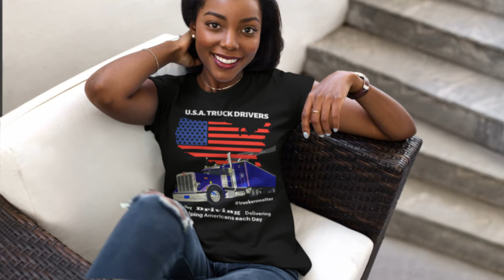USA Female Truck Drivers matter Premium T-shirt GIFT Idea Christmas birthday (OceansideTshirts.com)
High Quality Premium T-shirt
Female U.S.A Truck Drivers
Ladies Truckers matter
Adult Size S-2XL
GIFT Christmas Birthday
Mom Sister Aunt Niece Grandma!
Colors: Black, Navy, Hot Pink & Purple
VERY SOFT on the skin!
50 % Polyester and 50 % Cotton Blend
These T-shirt are machine washable!
Our Women's Tee is a wardrobe essential!
Thanks to the blend materials,
it's lightweight, extra soft,
and comfortable for any occasion.
The tee has a feminine cut and a slim fit,
making it a must-have!

This is a high-quality T-shirt made from premium fabric.
NOT CHEAP THIN SEE-THROUGH FABRIC
It feels so soft on your skin that you'll want to sleep in it.
We do ship using tracking for this item.
So go ahead and purchase one for yourself
and/or someone you know!